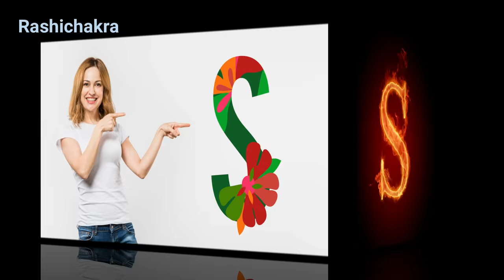S অক্ষর দিয়ে শুরু নামের মানুষ | S Namer Manush Kemon Hoy | Ajker Rashifal | Rashichakra